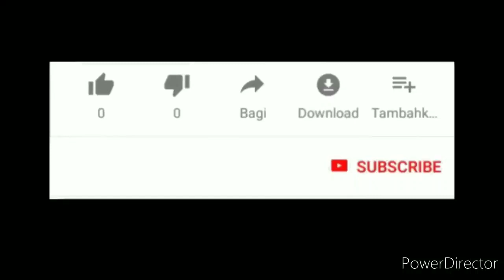ऐसे बनाएं नेपाल-तिब्बत की प्रसिद्ध क्रिस्पी वेज स्टीम्ड & फ्राइड मोमोज | Veg Momo's Recipe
Hi Friends,
                   आज मै आपके साथ  मोमोस की रेसिपी शेयर करने जा रहा हु|नेपाल-तिब्बत की रेसीपी मोमोज, India आकर फ्राइड  मोमोज के रूप में बहुत पसंद की जा रही हैं.

मैदा - 1 कप (125 ग्राम)
बंद गोभी- 1 ( 350 ग्राम)
गाजर - 1
शिमला मिर्च - 1 छोटी
हरा धनिया - 2 टेबल स्पून (बारीक कटा हुआ)
तेल - 2 टेबल स्पून
हरी मिर्च - 1 (बारीक कटा हुआ )
अदरक - 1/2 इंच (कद्दूकस किया हुआ)
नमक - 3/4 छोटी चम्मच (स्वादानुसार)